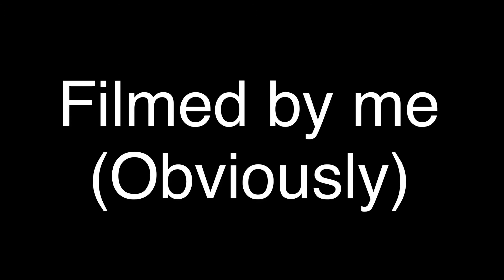LOGAN STOP MOTION TEST FIGHT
Yay I finally uploaded (: